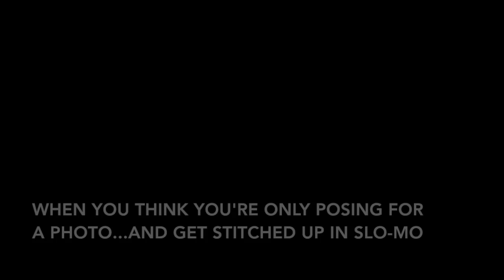Maroons try celebrations...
Thinking my mate was taking a photo when I was cheering on a Queensland try in State Of Origin 3, 2015 only to find out it was a video being filmed...in slo-mo. Not sure whether to be proud of my reactions or not
Cameo by Ange Anderson